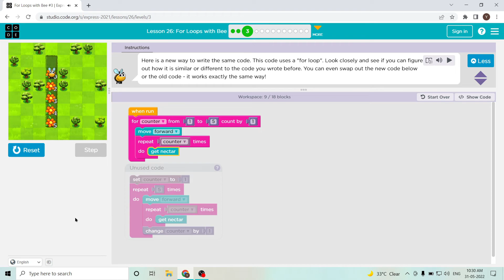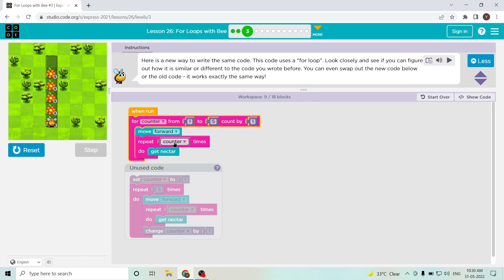L26-3 |Code.org | Express-2021 | Lesson 26: For Loops with Bee | level 3